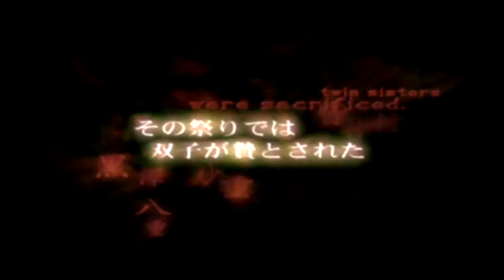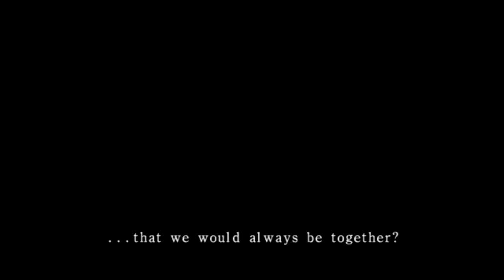Fatal Frame II: Crimson Butterfly Part 1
Twin sisters Mio and Mayu find themselves trapped in The Lost Village. Several years prior to them being spirited away to the village, a ceremony was held causing the entire village to vanish in a single night, leaving only a menacing laugh echoing from deep within the village. Mio and Mayu, now trapped in the same village that has been said to have disappeared, must find a way out of The Lost Village now crawling with the spirits of the residents who used to live there along with someone or something else even worse lurking deeper in the shadows.